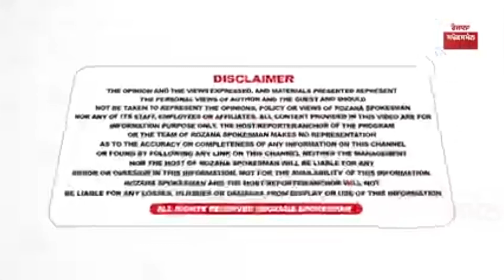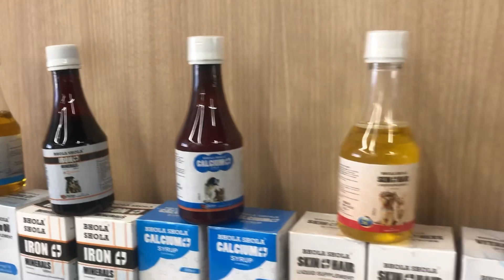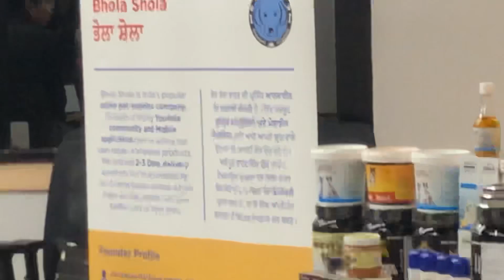Innovation Mission Punjab ਨਾਲ ਹੋਵੇਗੀ ਤਰੱਕੀ ਹੁਨ ਪੰਜਾਬ ਚੋ ਬਾਹਰ ਨਹੀਂ ਜਾਣਗੇ ਨੌਜਵਾਨ Punjab’s Accelerator.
Please contact
Monday to Saturday
10am to 6pm

Social Links